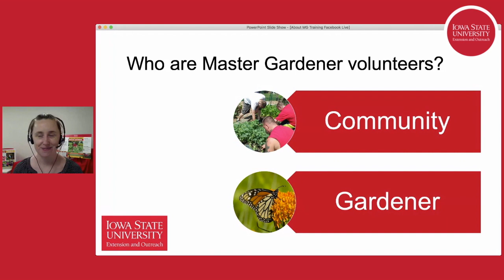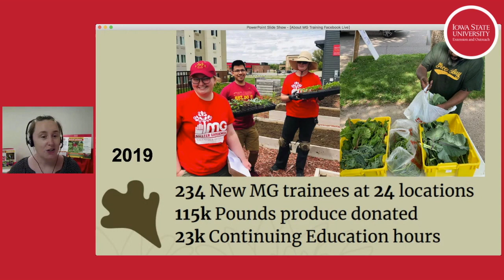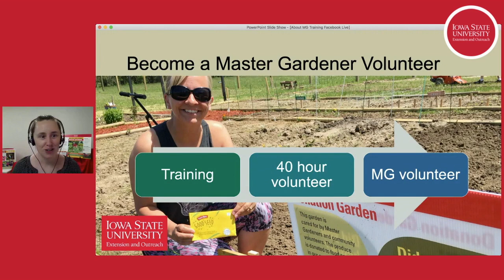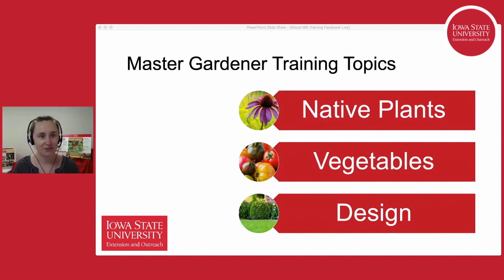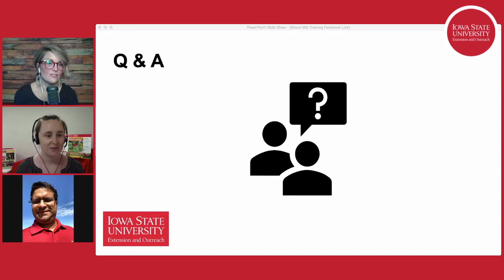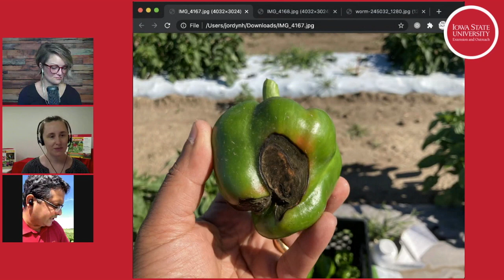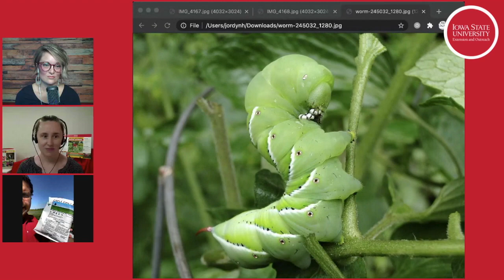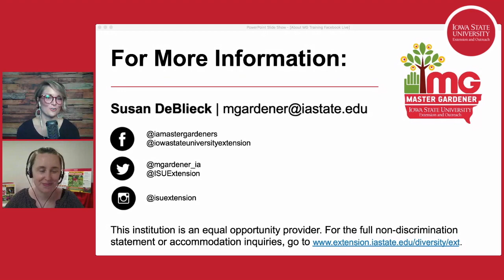Tips from an Expert: Master Gardener Training Preview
Join us as we chat with Susan DeBlieck, Iowa Master Gardeners Program Coordinator, and learn more about the Iowa Master Gardener volunteer program. We'll also meet Ajay Nair, Vegetable Specialist, live in the field with an update on what he's seeing in gardens right now!